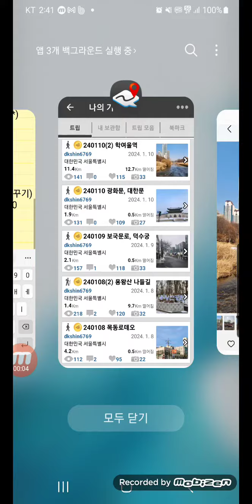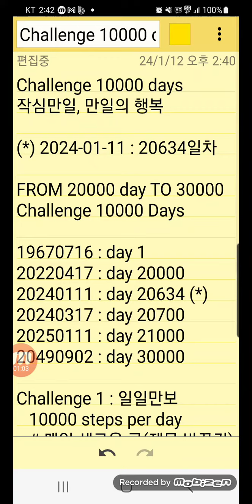Challenge 10000days, 만일의행복, 오늘 2024-01-11, 생후 20634일차, 일일만보 1724일차, 퍼즐 2313일차, 영상 634일차, 학여울역 양재천